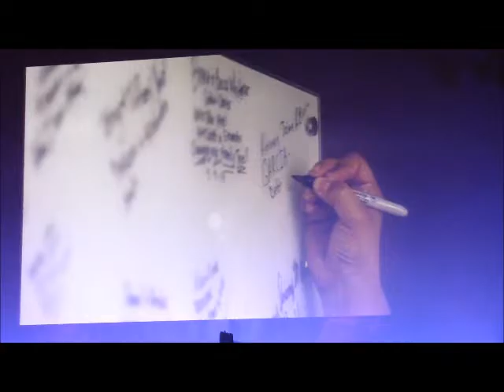Lazarus- The Son of God Glorified